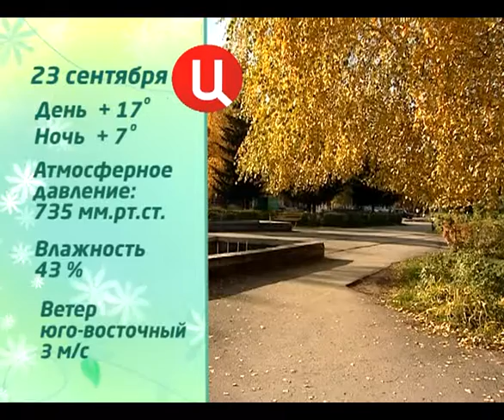Погода 23 09 14